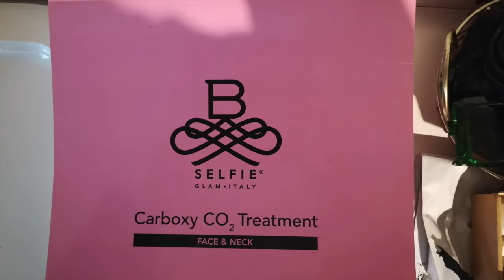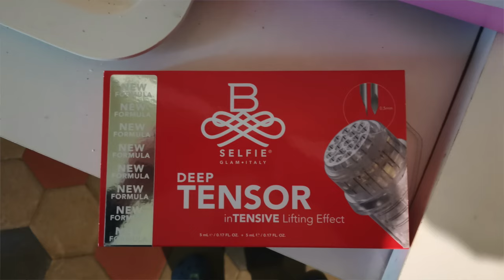Mi Sono RIFATTA in 5 gg ~No Click Bait ~ proaging Allegra1952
Apri qui⬇️⬇️⬇️
🟢BSELFIE Su tutti i prodotti in catalogo, 20%off con code Allegra20, cumulabile anche sulle loro Offerte. sito
qui la combo in promo:

🟢ZIIP HALO (new entry) ALLEGRAZIIP per il 15% su HALO e anche i gels

🟢JOVS Blacken DPL Photorejuvenation Skincare Device
Link al device JOVS BLACKEN
ora disponibile su Currentbody

per il 15% di sconto su tutti i prodotti Currentbody Skin (ad eccezione del Dermalux, casco per capelli, e dispositivo a radiofrequenza).

🟢FOREO LUNA4 su Currentbody, 10%off con codice ALLEGRA4

@ Tutti i prodotti menzionati sono stati acquistati o ricevuti in regalo da amici e aziende e riflettono la mia personale e trasparente opinione. Nessuno mi ha mai obbligato a parlare bene o male di un prodotto o di parlarne/mostrarlo

Annarosa